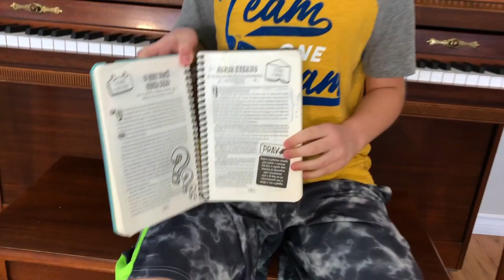DEVOCIONAL - Amor Eterno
Vem aprender comigo o que é um devocional e começar o dia junto com Deus, nosso melhor amigo ❤️🙏🏻